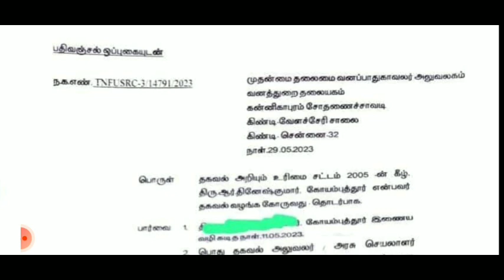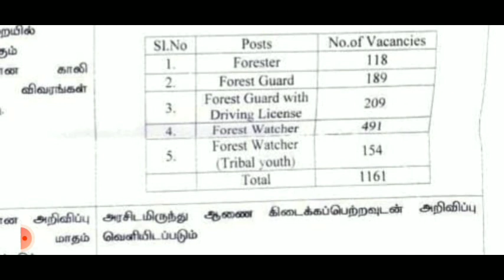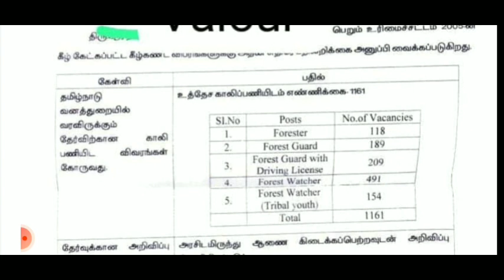tnfusrc requirements 2023 important news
tamilnadu forest department tnfusrc requirements forest guard and forest wacher examination important news